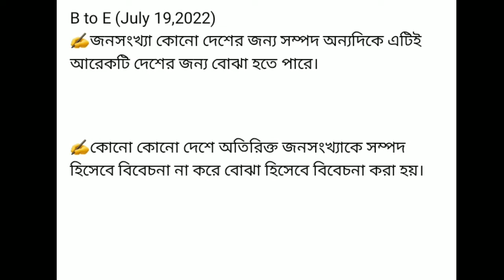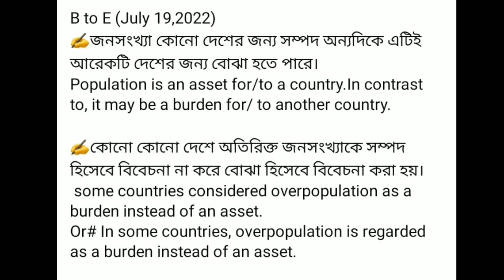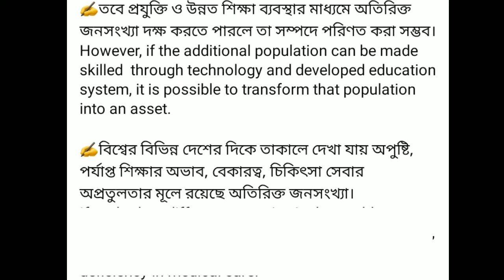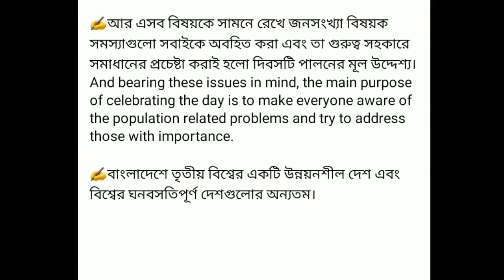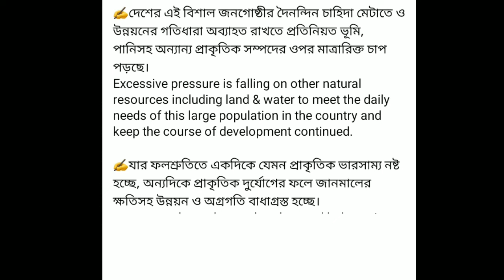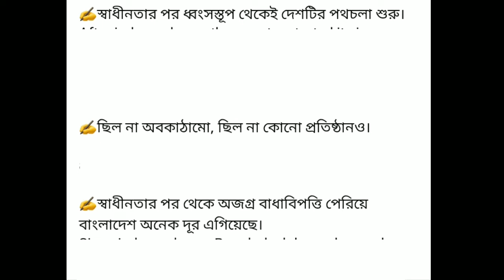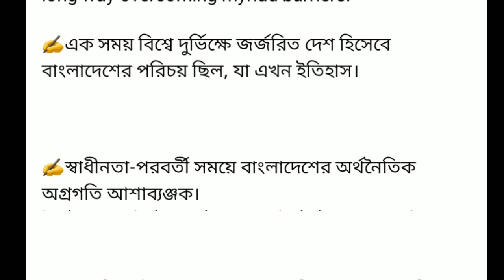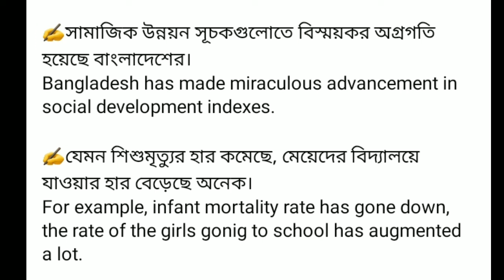Translation Practice for Bank and BCS | Bangla to English Translation | How to speak in English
ব্যাংক ও বিসিএস লিখিত পরীক্ষার জন্য অনুবাদ অত্যন্ত গুরুত্বপূর্ণ। দৈনিক পত্রিকার সম্পাদকীয় অনুবাদ এখানে দেয়া হলো।
Translation of Daily Newspaper editorial columns. Which is important and very effective for Bank and BCS written exam.